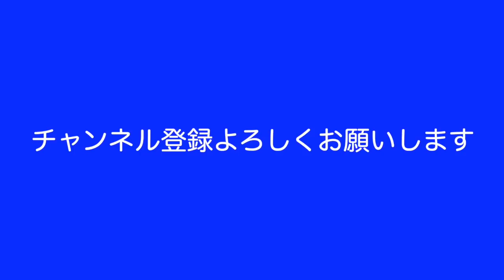【貧困】40歳底辺フリーター家賃3万ゴミ屋敷でクズ飯と収益横領